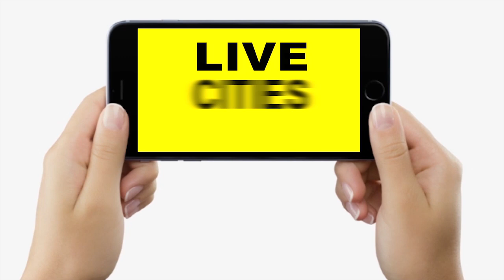Panchayat Chunav Voting के दौरान पुरूष मतदाताओं ने पेश की ऐसी मिसाल, देखकर आप भी कहेंगे, वाह !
Panchayat Chunav Voting के दौरान पुरूष मतदाताओं ने पेश की ऐसी मिसाल, देखकर आप भी कहेंगे, वाह | Bihar News | LiveCities